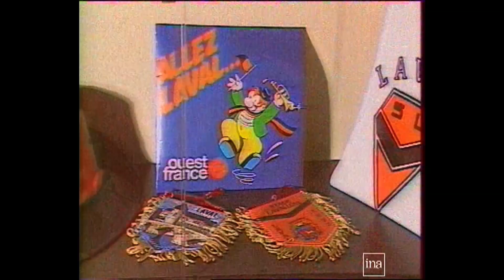Cœurs tangos 02 - Des espions russes en tribune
Témoignages inédits des acteurs de l'épopée européenne du Stade Lavallois à l'automne 1983